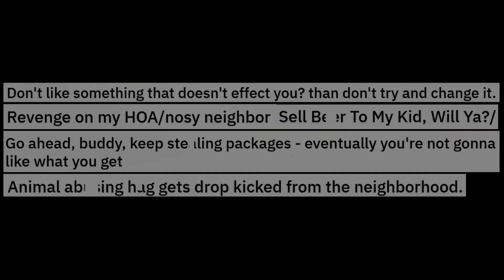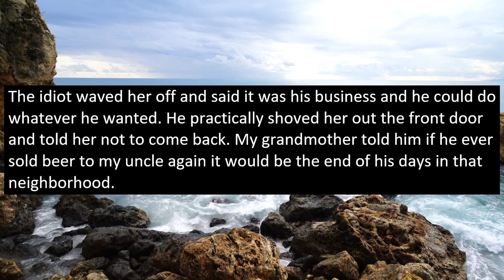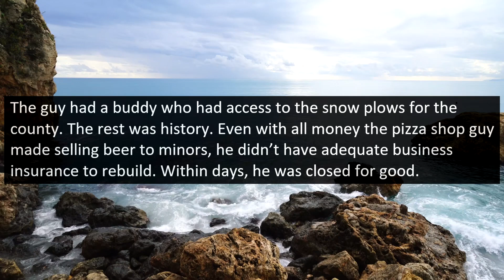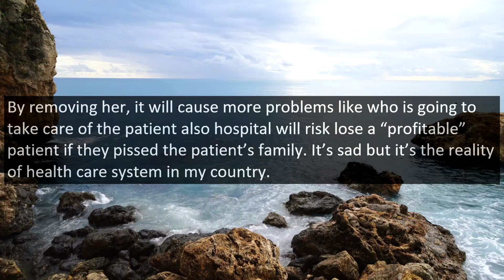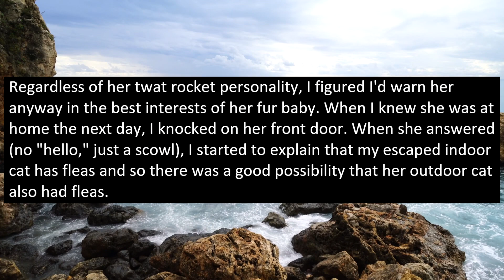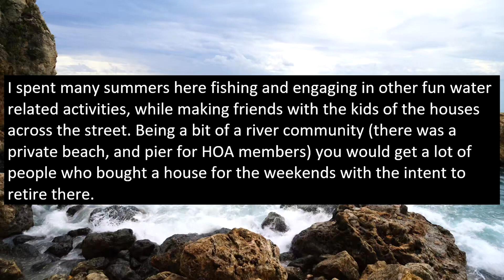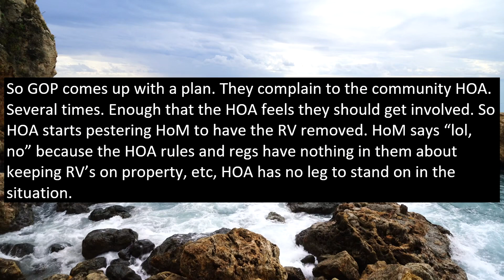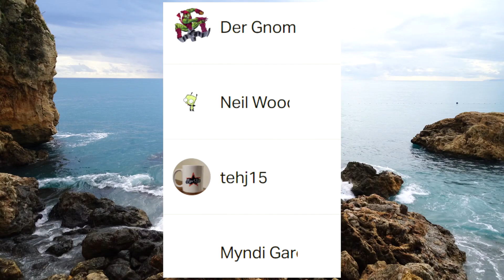r/Revenge - SELL BEER TO MY KIDS? I WILL LITERALLY DEMOLISH YOUR BUSINESS!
In today's story an old grandma gets upset by a business owner who apparently enjoys selling special beverages to young people who are not even supposed or allowed to drink them and makes a nice living with that. Fortunately, at some point the grandma has enough and decides that a snowplow would be a good vehicle to end this man's career!